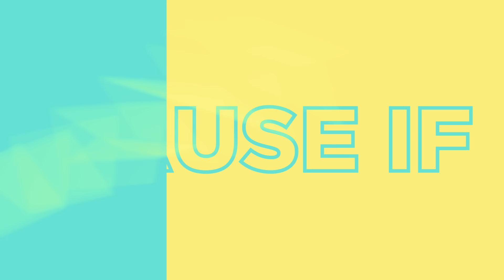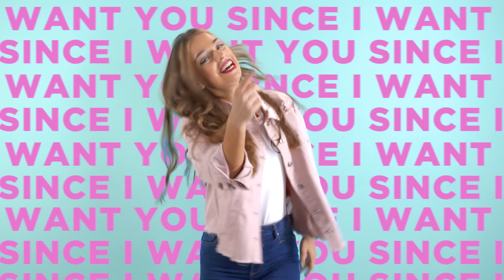IF I WANT YOU - TWIN MELODY (Official Video)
Hi Twinnerz! This is the Official Video of our original song 'If I Want You' :D Click here to watch the Spanish version You can also find our song 'If I Want You' In different digital platforms
We hope you enjoyed our original song, it's very special for us because we did the lyrics and the rhythm. LOVE YOU SO MUCH !! HAPPY NEW YEAR !!

LYRICS:

I tend to worry,
when things don't turn out the way I like,
I tend to feel lonely,
When I'm sorrounded by people I don't like,

I want you here,
This is freaking me out,

'Cause IF I WANT YOU, gotta stop and rewind,
IF I WANT YOU, gotta go back i time,
If I Want you, I really want you
Since I want you there's no future or past,
Since I want you there's no slowly or fast,
Yes, I like you
I really want you

You make me feel happy,
When I'm with you I can't help but smile,
you know it's not easy
'cause memories come back to my mind,

'Cause you're my favorite hello and hardest goodbye, hardest goodbye
Why did I Let you go now I Realize I Realize that,
That you're my favorite hello and hardest goodbye, hardest goodbye